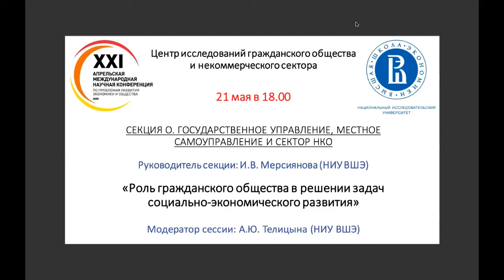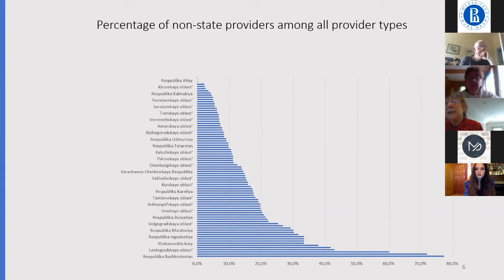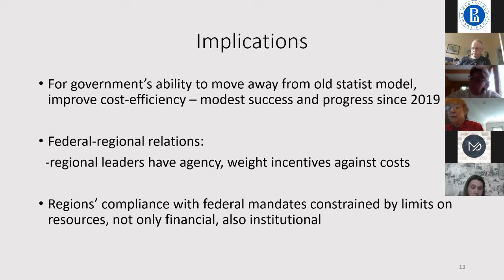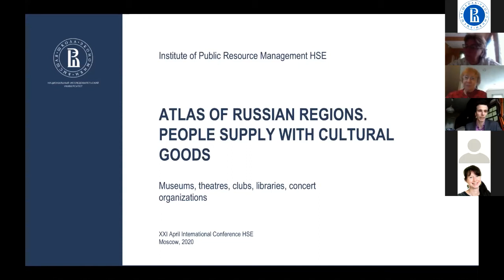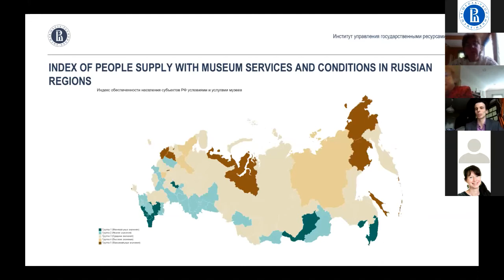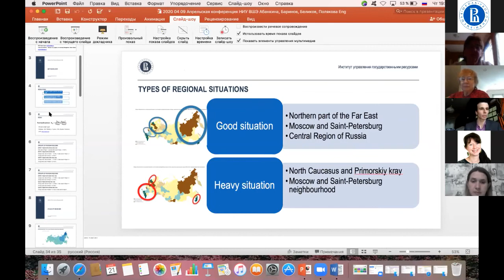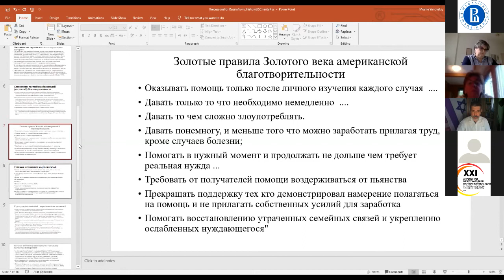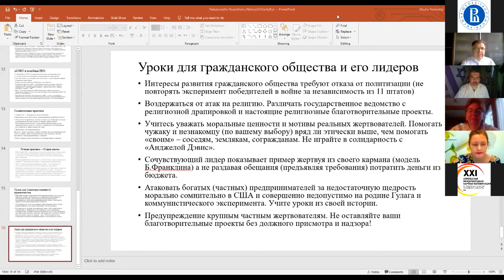Session O-107. The Role of Civil Society in Addressing the Challenges of Socio-Economic Development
Moderator: A. Telitsyna (HSE University)

3:48 - E. Iarskaia-Smirnova (HSE University), A. Tarasenko (HSE University - St. Petersburg), L. Cook (Brown University)
Outsourcing of social services to SONGOs in the Russian Federation: federal policy and regional responses

36:18 - S. Barinov (MGIMO), T. Abankina (HSE University), A. Belikov (HSE University), Y. Polyakova (The Moscow City Investment Agency)
Atlas of cultural goods sufficiency in Russian regions

1:01:38 - K. Yanovskiy (RANEPA), S. Zhavoronkov (Gaidar Institute)
The lessons for Russia from the history of American charity